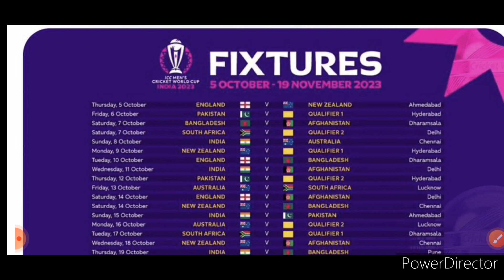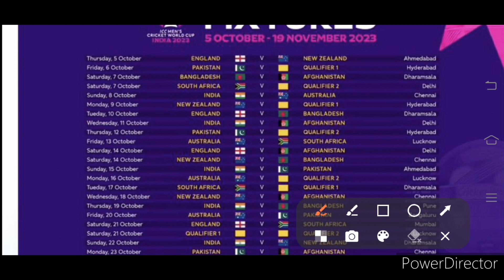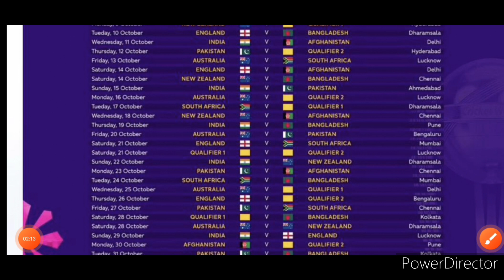ICC Cricket World Cup Schedule 2023 | World Cup 2023 Schedule Announced | Ind vs Pak ...